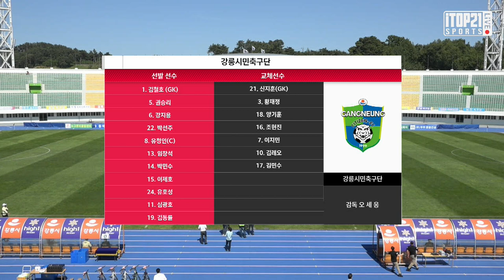H/L ㅣ K3 11R ㅣ 강릉시민축구단 vs 김해시청축구단 - 2021.05.30